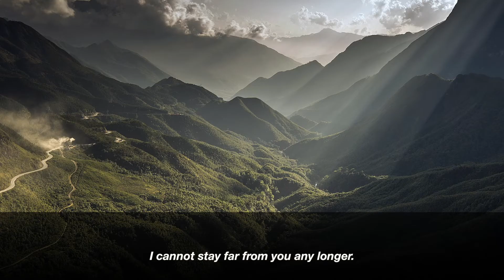Demain, dès l'aube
Demain, dès l'aube - Text by Victor Hugo - Music by Stephen Fraser (04/2020) - Mae Roney, Soprano